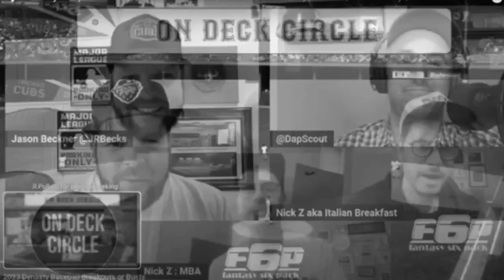Must-Have 2024 Dynasty Baseball FYPD Picks | On Deck Circle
Welcome to the On Deck Circle Dynasty Baseball Podcast with your hosts Jason Beckner and Nick Zaniboni. Today the guys are joined by Jesse Roche of Baseball Prospectus and will be discussing the 2024 FYPD draft class and different FYPD strategies for your upcoming drafts

Get access to the Most Accurate Fantasy Baseball Rankings according to Fantasy Pros, Draft Cheat Sheet, DFS/Betting Projections, custom league advice on Discord and more by signing for an All-Access Membership today Use promo code "F6PMLB24" to save 15%!

Also if you have not moved or started your league on Fantrax, what are you waiting for? Join the best place to play Fantasy Baseball for FREE by joining

2024 Dynasty Baseball FYPD Best Picks (0:00)

-Overvalued Players (8:55)
-Undervalued Players (19:30)
-2024 Impact Players (24:00)
-Draft Strategies (36:00)
-Who is the 1.1 (44:10)

Be sure to follow all of them on Twitter for a good laugh and good content.

Jason Beckner: @JRBecks
Nick Zaniboni: @nzaniboni93
Jesse Roche: @jaroche6